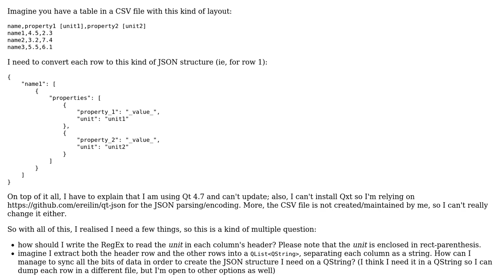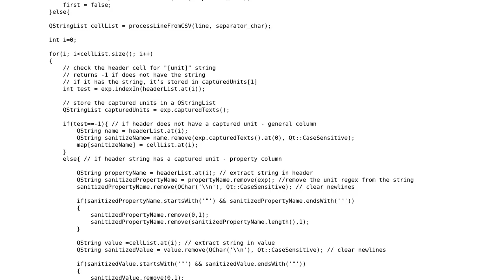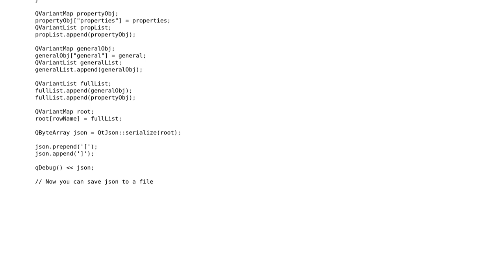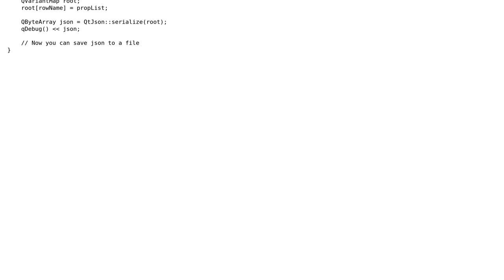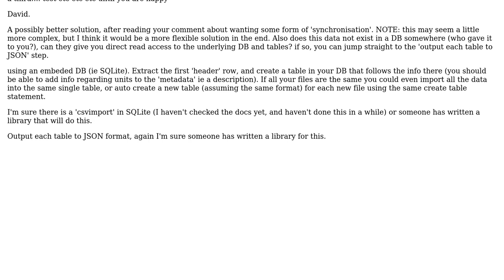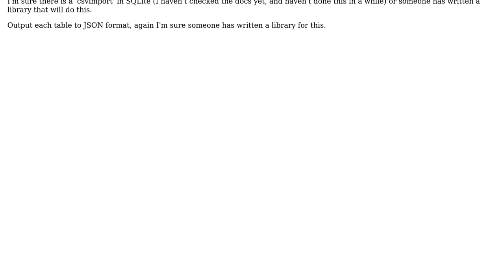Extract data from CSV with Regex and convert it to JSON (3 Solutions!!)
Extract data from CSV with Regex and convert it to JSON

With thanks & praise to God, and with thanks to the many people who have made this project possible! | Content (except music & images) licensed under CC BY-SA | Music | Images & others | With thanks to user Joum user Gerstmann user DaveM and the Stack Exchange Network Trademarks are property of their respective owners. You are responsible for your own actions.